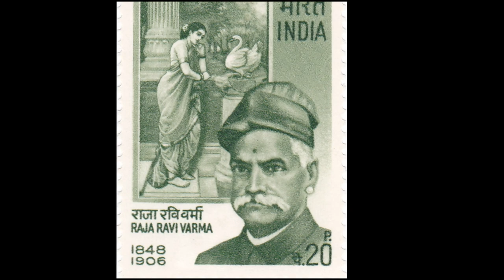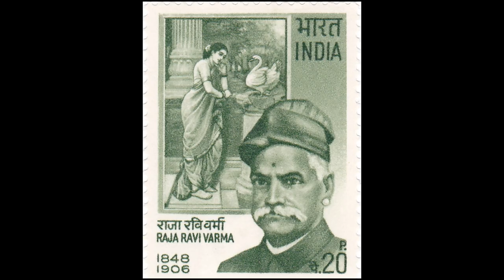Raja Ravi Varma (1848-1906) - An Indian painter and artist.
Raja Ravi Varma (29 April 1848 – 2 October 1906) was an Indian painter and artist. He is considered among the greatest painters in the history of Indian art. His works are one of the best examples of the fusion of European academic art with a purely Indian sensibility and iconography. Specially, he was notable for making affordable lithographs of his paintings available to the public, which greatly enhanced his reach and influence as a painter and public figure. His lithographs increased the involvement of common people with fine arts and defined artistic tastes among common people. Furthermore, his religious depictions of Hindu deities and works from Indian epic poetry and Puranas have received profound acclaim. He was part of the royal family of erstwhile Parappanad, Malappuram district.

Raja Ravi Varma was closely related to the royal family of Travancore of present-day Kerala state in India. Later in his life, two of his granddaughters were adopted into that royal family, and their descendants comprise the totality of the present royal family of Travancore, including the latest three Maharajas (Balarama Varma III, Marthanda Varma III and Rama Varma VII).

Musics:
1.-
Música de India sin copyright para usar en tus proyectos de vídeo. PODRÁS MONETIZAR TUS VÍDEOS DE YOUTUBE SIN PROBLEMAS.
Música indú sin derechos de autor.
✔ Puedes utilizar cualquier material musical de nuestro canal en tus videos de YouTube y monetizar sin preocuparse por las coincidencias de ID de contenido o las reclamaciones de derechos de autor. Solo asegúrate de leer la licencia.

© ️ Licencia: Esta música es de uso gratuito en cualquiera de tus vídeos de Youtube siempre que proporciones lo que hay entre las siguientes líneas en la descripción de tu vídeo. Copia y pega...
IMPORTANTE: Los Remixes, Mashups y Versiones podrían ser detectados con coincidencia de contenido y de ser así no se podrían monetizar.

2.-
© ️ Licencia: Esta canción se puede usar y monetizar en plataformas de vídeo (YouTube, Twitch etc.), siempre que se den los créditos correspondientes.
⚠️ Por favor agregue lo que hay entre las siguientes líneas en su descripción:

3.-

📜 Licencia:
Puedes usar esta canción india pero tienes que dar créditos en la descripción de tu video. Copia y pega el siguiente texto:

Música Sin Copyright - MSC